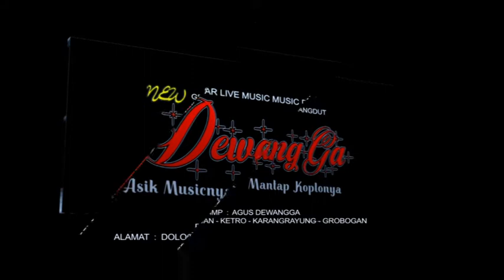SALAH APA AKU VOC AL ARTIS NEW DEWANGGA